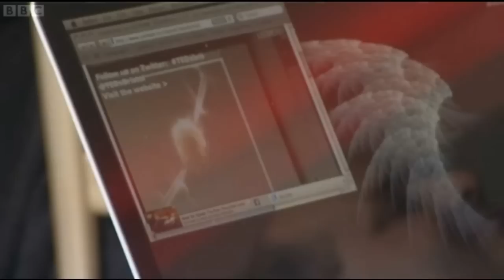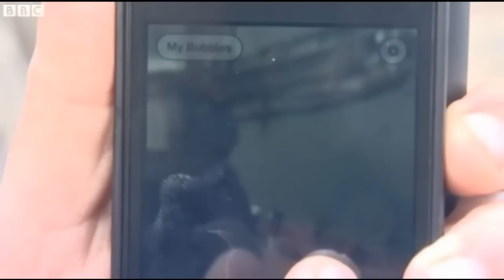Bubblescope at TEDx Bristol 2011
BBC Points West Segment of TEDx report broadcast on 8th September 2011